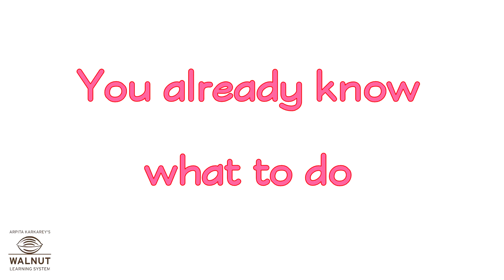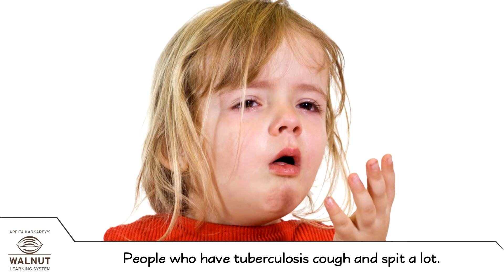5 Science - Prevention of diseases - Spread through air